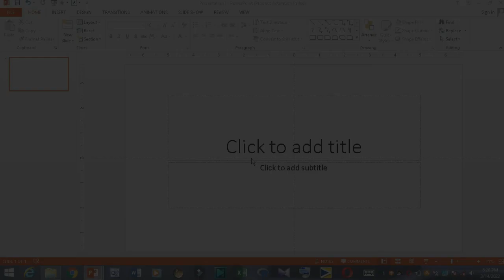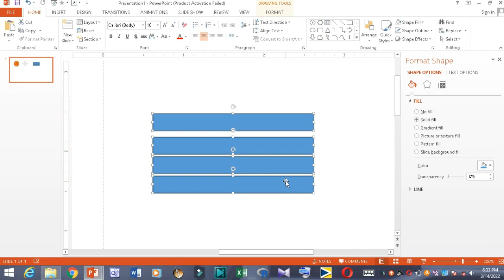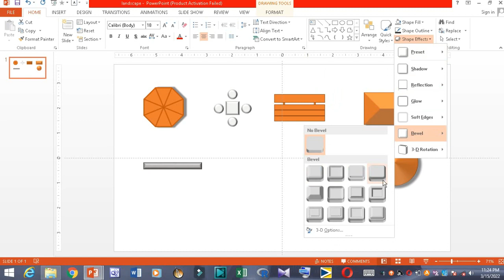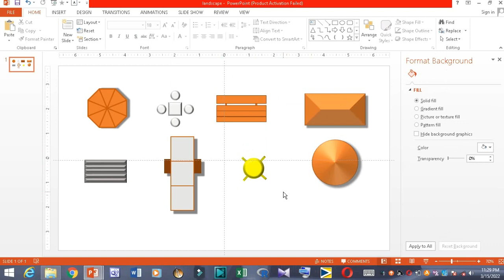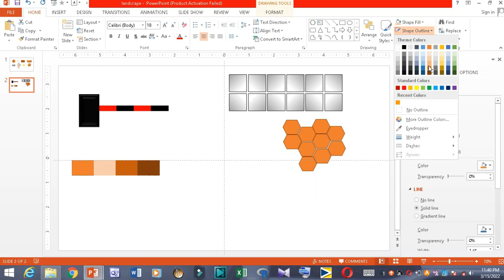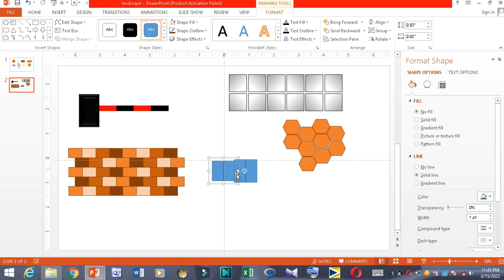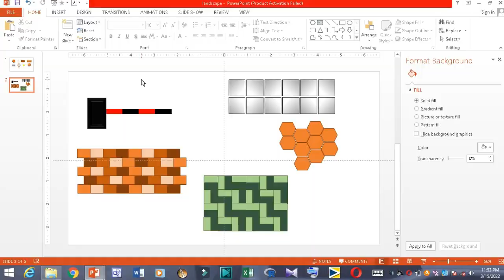How to Draw Landscape Design Only Use PowerPoint - Hard Landscape Materials | Part 2